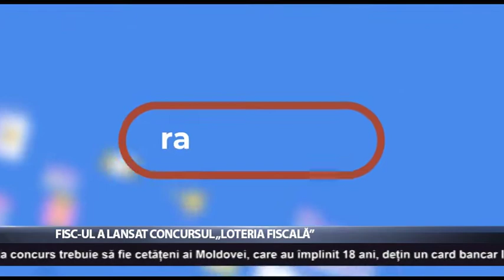Fisc-ul a lansat concursul „Loteria fiscală”